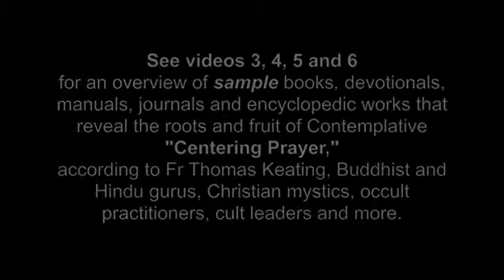Contemplative Spirituality Dangers Pt. 2 - Thomas Keating Endorses Kundalini Energy? - Chris Lawson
In this teaching, Chris Lawson gives clear warnings about the dangers of mixing Christian spirituality with the Hindu occult teachings of yoga and Kundalini serpent power.

Contemplative Spirituality Dangers and Concerns VIDEO 2 (16 minutes).

See also VIDEO 1 and VIDEO 3 (Full-Length Pt. 1-4) or the shorter individual Video 3 series videos.

VIDEO 2 - SUMMARY
(Thomas Keating Endorses Kundalini Energy?)
Fr. Thomas Keating is an internationally recognized Ecumenist, and Interfaith Dialogue, and Global Oneness advocate. He is also the leading Pioneer of the 20-21st century Contemplative "Centering Prayer" movement. This short video takes a brief, hard look at Thomas Keating's undiscerning and dangerous endorsement (and written Foreward) to Philip St. Romaine's Eastern Occult + Christian Spirituality promoting book, Kundalini Energy & Christian Spirituality: A Pathway to Growth & Healing (Crossroad, April 1, 1991).

Contemplative Spirituality, Thomas Keating-style, is a syncretistic blend of mystical Hindu/Buddhist and Roman Catholic spirituality, replete with Integral Thought Quantum Spirituality (Metaphysics) and biblical phraseology. In light of such, one must not forget that Jesus Christ Himself, God Incarnate, warned His disciples that false teachers and false prophets would arise and deceive many. Thomas Keating's false teachings and ungodly alliances should be clearly exposed for what they are; this is not Christianity as the Bible teaches!

Furthermore, Christian leaders today should be warned about such things, lest they too fall prey to the growing global apostasy that is clearly building momentum towards the coming One-world, Mystery Babylon of Revelation 17 and 18. Jesus forewarned us about such things. "23 Then if any man shall say unto you, Lo, here is Christ, or there; believe it not. 24 For there shall arise false Christs, and false prophets, and shall shew great signs and wonders; insomuch that, if it were possible, they shall deceive the very elect. 25 Behold, I have told you before. 26 Wherefore if they shall say unto you, Behold, he is in the desert; go not forth: behold, he is in the secret chambers; believe it not. 27 For as the lightning cometh out of the east, and shineth even unto the west; so shall also the coming of the Son of man be. 28 For wheresoever the carcase is, there will the eagles be gathered together." (Matthew 24:23-28)

BOOKLETS
A Directory of Authors (Three NOT Recommended Lists)

Yoga and Christianity - Are They Compatible?

BOOKS
A New Narrative for a "New World" - A Compendium of Terms To Discern Today's Dialect

Taizé—A Community and Worship: Ecumenical Reconciliation or an Interfaith Delusion?

A Time of Departing - How ancient mystical practices are uniting Christians with the world's religions

WEBSITES AND SOCIAL
Chris Lawson - Missions